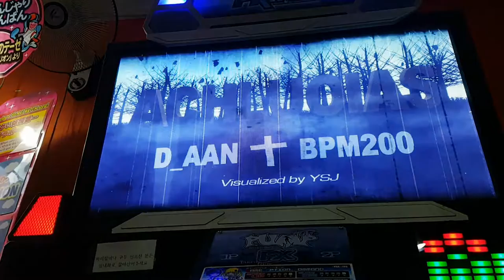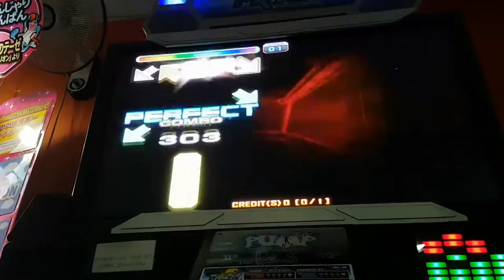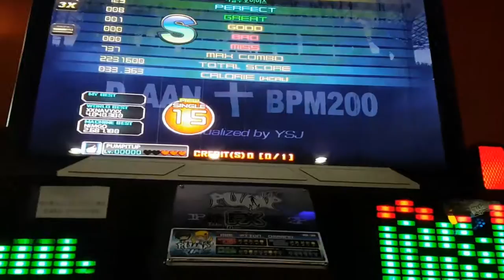아클루오이아스 S15 Achluoias Grade S | 펌프 백과사전 Pump It Up Prime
네, 지식테이너가 평소에 하는 곡들 중 그나마 쉬운 곡인 거는 알겠는데... 이 곡은 S 처음 나와서 올리는 거에요. ㅋㅋ

동영상 "좋아요"와 "댓글" 및 채널 "구독"을 부탁해요~